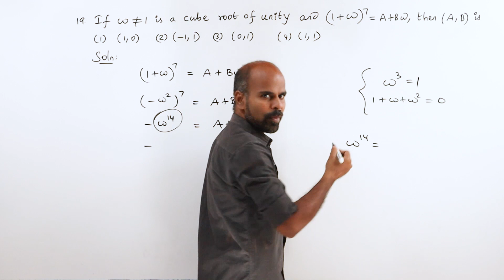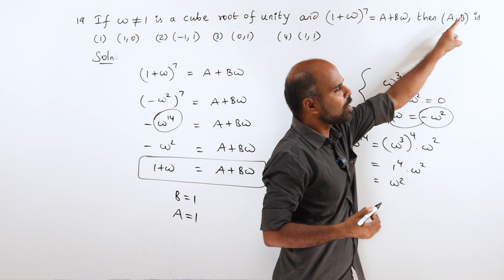+2 | Ex - 2.9 Sum No. 19 | Complex Numbers | Class 12 | State Board | ram maths